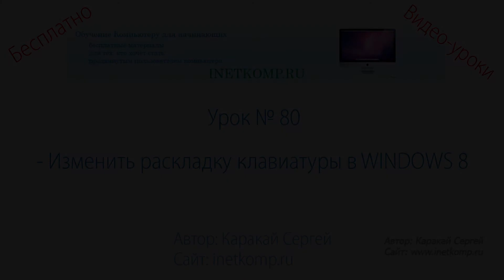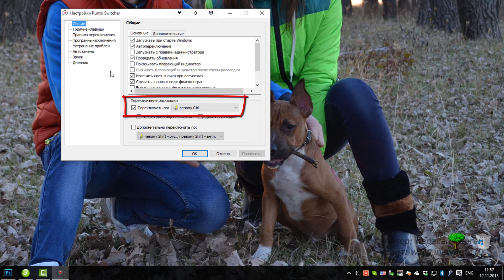Изменить раскладку клавиатуры в Windows 10, 8 и 7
В Windows 8 и 10 изменить раскладку клавиатуры можно новым способом. Раньше для этих целей использовали Ctr+Alt или Shift+Alt, а сейчас изменить раскладку клавиатуры можно ещё и используя клавиши WIN+Пробел. Подробности в видео!